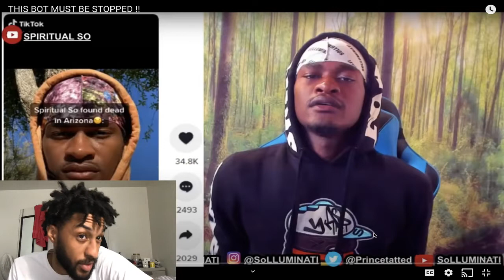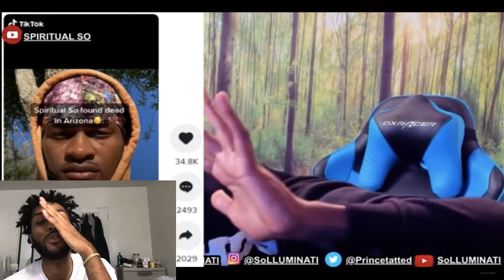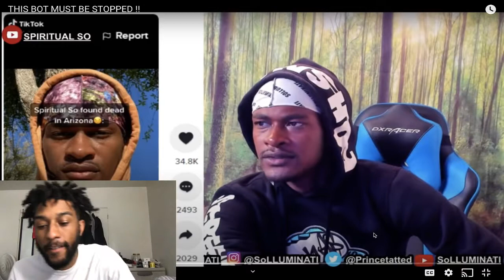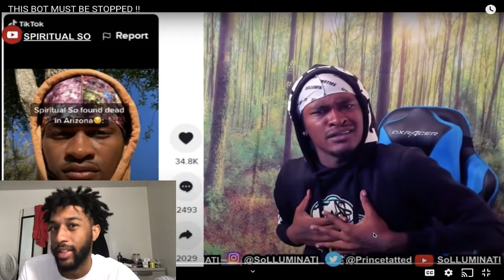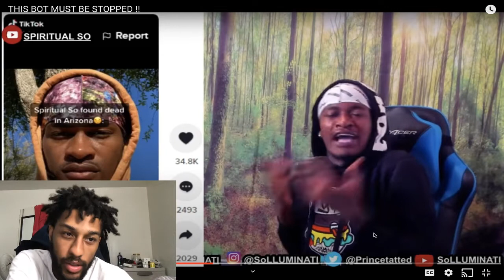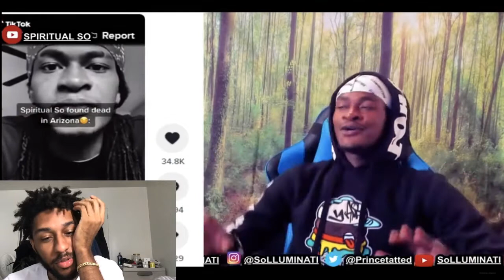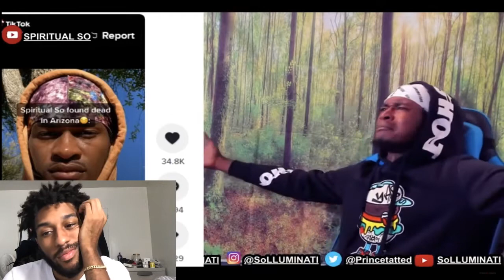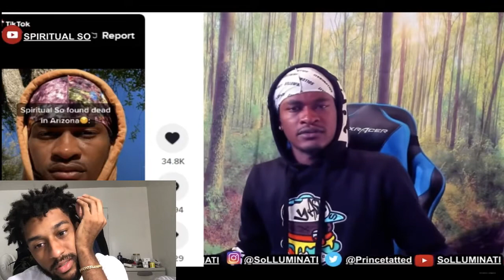HE'S CRAZY 🤦🏽‍♂️THIS BOT MUST BE STOPPED REACTION!!!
My microphone:
Blue Snowball USB Microphone (Brushed Aluminum)